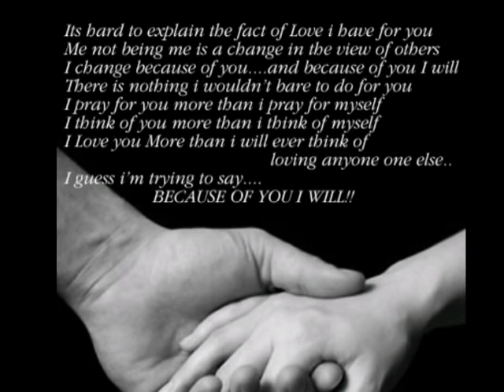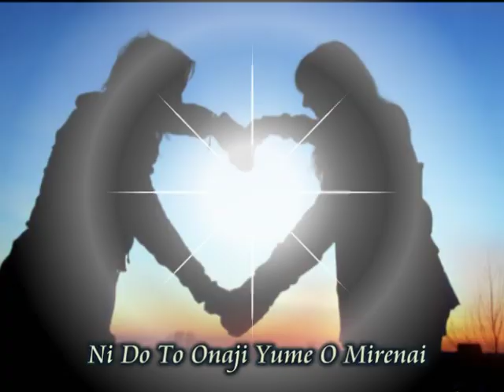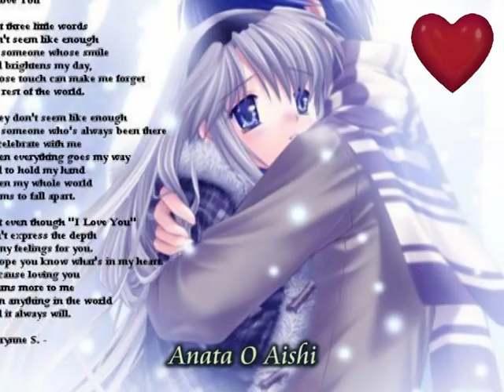Saigo no Yakusoku 最後の約束 - Kouda Mariko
Saigo no Yakusoku 最後の約束